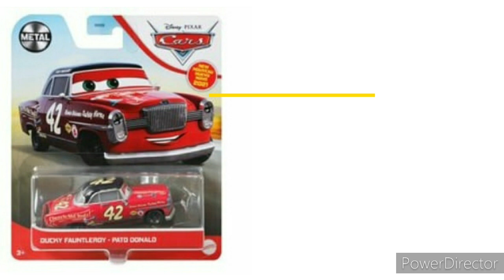disney pixar cars new 2021 diecast part 2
these are more new 2021 diecast

• these diecast are founded from
Smyths Toys store

☆ diecast founded from Smyths toys store :-

singles -
• Ducky Fauntleroy
• bunny lightning McQueen
• racing red Jackson storm
• J.D Mcpillar
• Suki
• green ramone
• Aiden
• Mamma Bernoulli
• the easter buggy
• cartney carsper

☆ diecast founded by   @trunk_fresh_green_official :-

singles -
• Kori turbowitz
• blind spot
• fabulous lightning McQueen
• cars 3 mack

two packs -
• junior moon and Leroy heming
• rusty and dusty

soon more diecast of 2021 will come

Through the pack